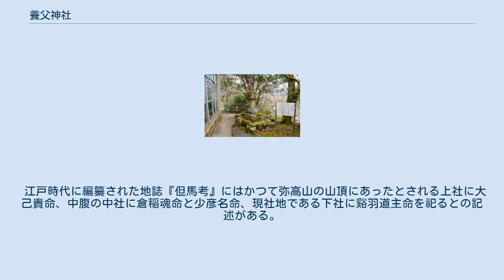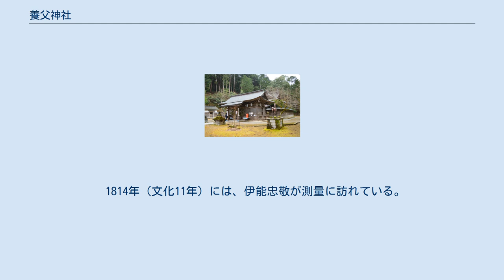養父神社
境内入り口 養父神社（やぶじんじゃ）は、兵庫県養父市養父市場にある神社。
但馬国三宮、式内社（名神大社2座、小社3座）で、旧社格は県社。
 「養父の明神さん」と呼ばれ、農業の神として知られる。
養父市場は古くから但馬牛の牛市の中心地であり、現在でも近隣の大藪で但馬牛のせり市が開かれている。
 現在の祭神は次の5座。
 江戸時代に編纂された地誌『但馬考』にはかつて弥高山の山頂にあったとされる上社に大己貴命、中腹の中社に倉稲魂命と少彦名命、現社地である下社に谿羽道主命を祀るとの記述がある。
『特選神名牒』では大己貴命以外の4座を不詳としている。
昭和3年（1928年）発行の『養父郡誌』では上社が保食神と五十猛神、中社が少彦名命、下社が谿羽道主命と船帆足尼命としている。
 崇神天皇30年創祀と伝えられ、天平9年（737年）の『但馬国税正帳』にも出石神社、粟鹿神社とともにその名が見える。
 神階は承和12年（845年）に従五位下を授けられ（『続日本後紀』）、貞観11年（869年）に正五位下、同16年（874年）に正五位上まで昇叙した（『日本三代実録』）。
『延喜式神名帳』には「夜夫坐神社五座（名神大二座小三座）」との記載がある。
 江戸時代には水谷山普賢寺が別当寺であった。
 1814年（文化11年）には、伊能忠敬が測量に訪れている。